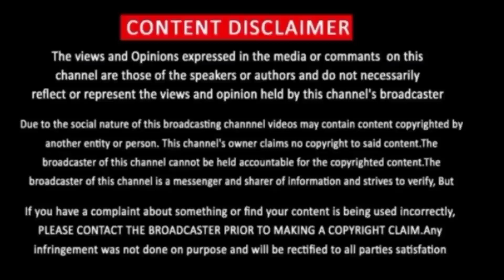ALCHEMY OF SOULS Episode 12 | Alchemy Of Souls Season 1 Episode 12 Preview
It provides Latest Cinema News Latest updates Review Celebrity news and interviews.